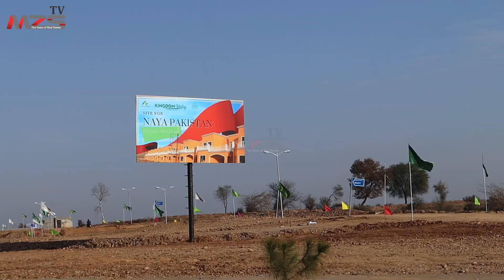Kingdom Valley 6-Marla Residential Villas | Latest Development Updates | MZS TV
Kingdom Valley Islamabad Latest development Updates. The 6-Marla Residential Villas construction is started and the model house is about to complete.